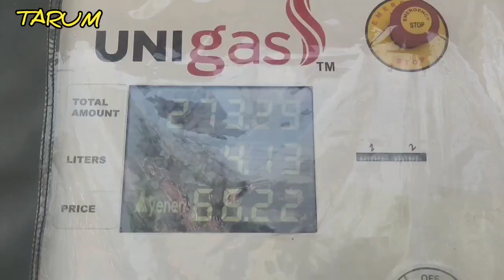রাঙামাটি শহরে অটোরিকশাগুলো ভাড়্ বিড়ম্বনা |Rangamati|CNG|Rent